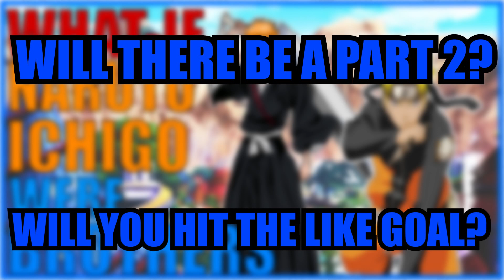What If Ichigo and Naruto were Brothers?